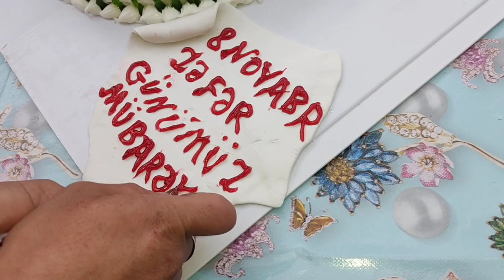Zəfər Gününüz Mübarək!! Bayraq Tortu Hazırladım.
Qarabağ Azərbaycandır!!
Karabakh is Azerbaijan!!
Zəfər Gününüz Mübarək!!

Bayraq Tortunun Resepti:
7 Ədəd Yumurta
1 Stəkan Şəkər Tozu
2 Stəkan Un
1 Ədəd Vanil
1 Ədəd Qabartma Tozu

Abunə Olun, Like Atın, Paylaşın.